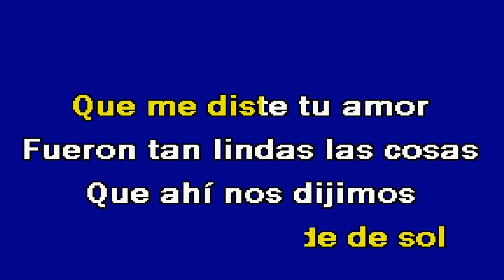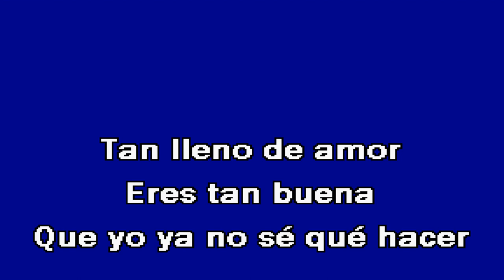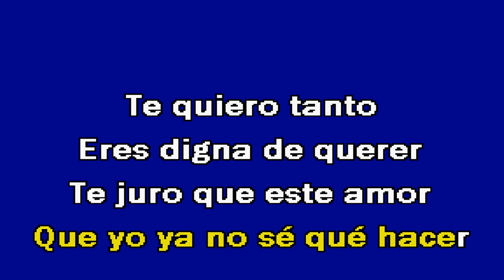ESCUCHAME Los Cuervos Karaoke